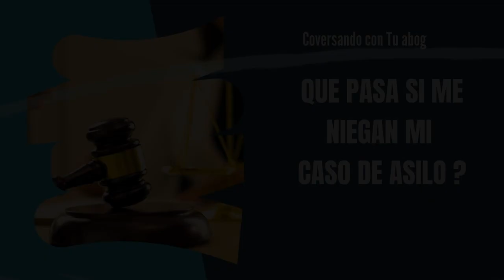Conversando Con Tu Abogado #6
El Dr. Erwin Diaz-Solis practica exclusivamente en el area de Inmigración desde 1995. El forma parte del Comité Nacional de la Asociación de Abogados de Inmigración, AILA ante ante la Division de Asilos del Servicio de Inmigración. También es parte del Comité local que representa a AILA ante las oficinas de Asilo de Miami y de Tampa. También se especializa en peticiones familiares, ciudadanías, Visas de Inversion y visas de trabajo. El Dr. Diaz-Solis llevas mas de 28 años sirviendo a la comunidad Inmigrante en los Estados Unidos.

No te lo pierdas los Sábados a las 10:30m (Miami) a través de MegaTV en Roku Televisión

Y también puedes ver los capítulos de "Compartiendo la Visión" a través de Gentemax en Roku Televisión de Lunes a Domingo a las 9am y a la 1pm (Miami)